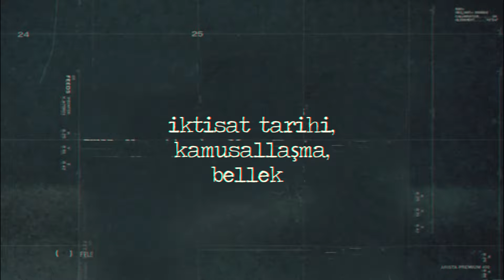Dr. Şehnaz Şişmanoğlu ile İki Kilise Arasında Binamaz - Karamanlıca Edebiyat KTS# 357